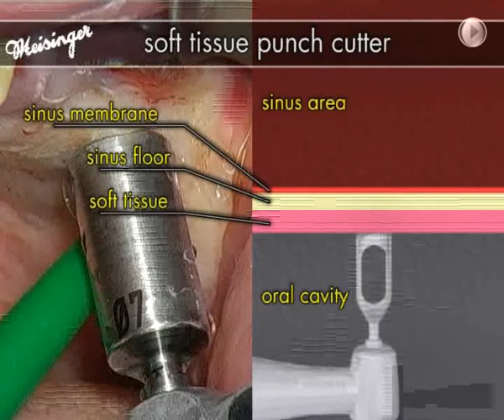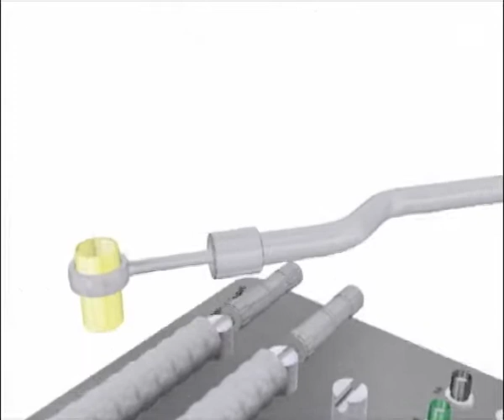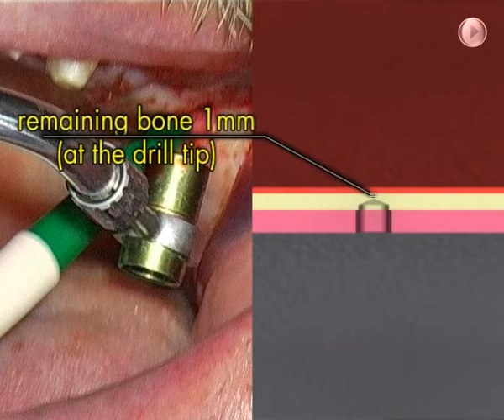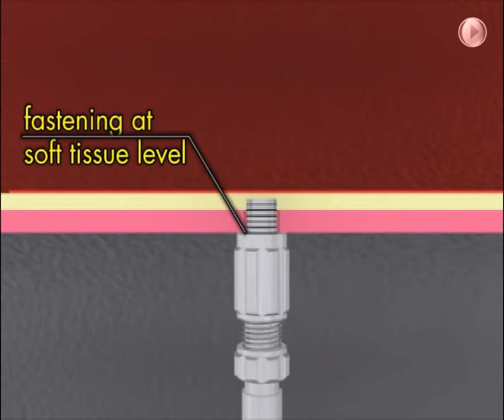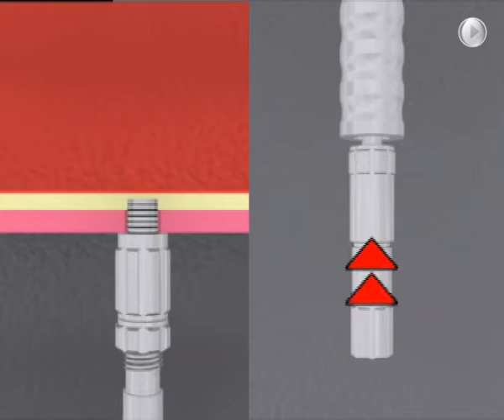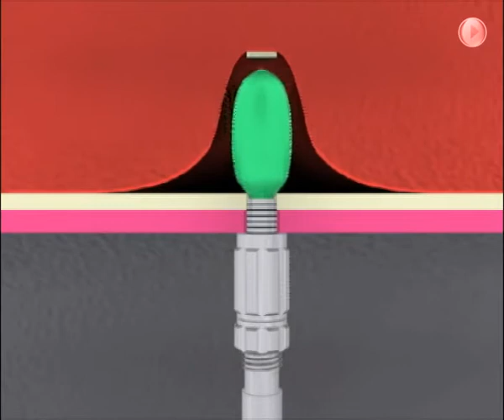Balloon Control Pelekanos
JMP Dental GmbH, Meisinger Bone Management